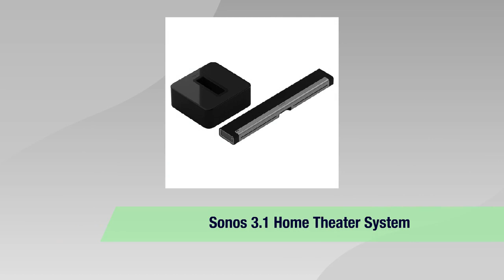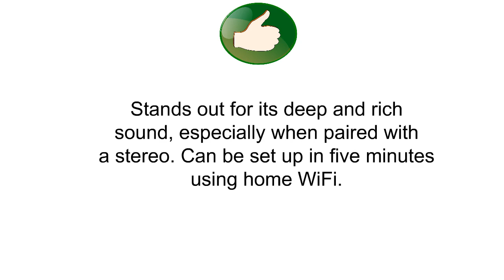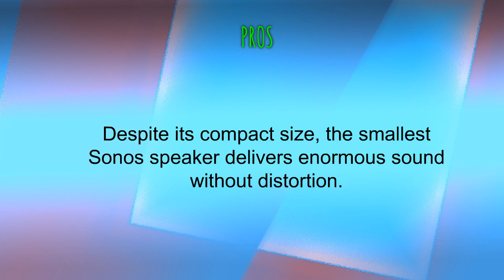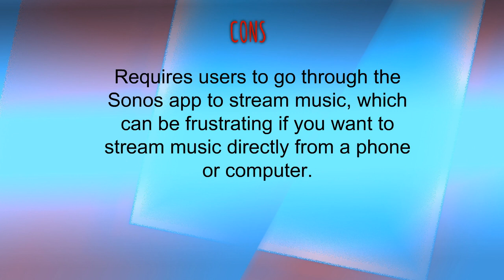The Top 3 Best Sonos Speakers To Buy In 2019 - Sonos Speakers Reviews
3. Sonos 3.1 Entertainment Set - Home Theater System with Playbar and Sub (Black)
2. Sonos PLAY:5 Ultimate Wireless Smart Speaker for Streaming Music. Works with Alexa. (Black) (PL5G2US1BLK)
1. Sonos PLAY:1 Compact Wireless Smart  Speaker for Streaming Music (Black)